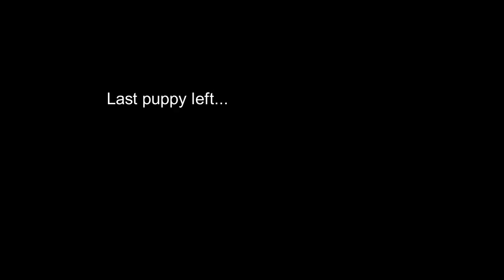Our boy in playful mood